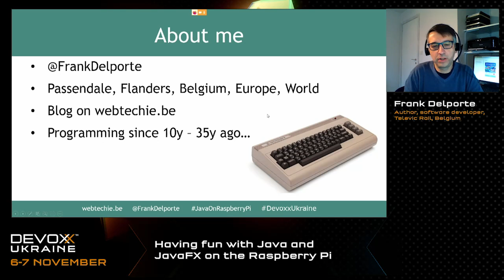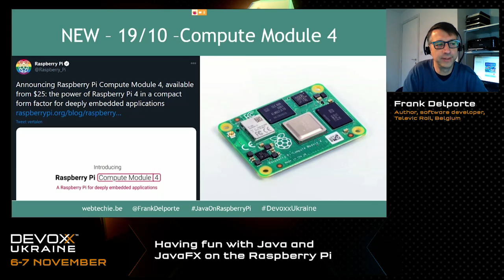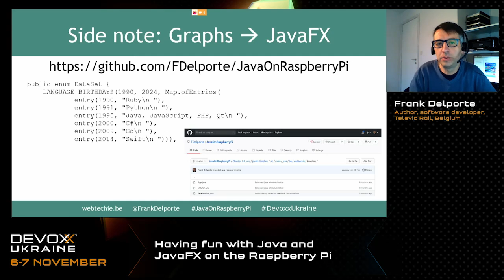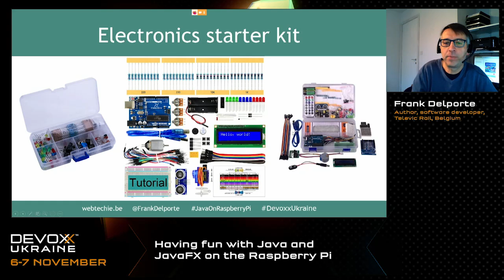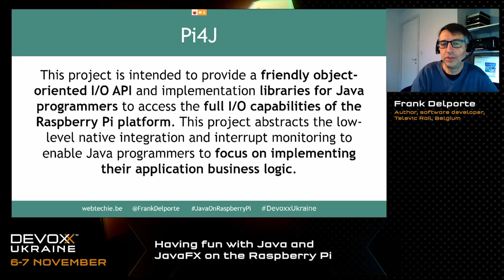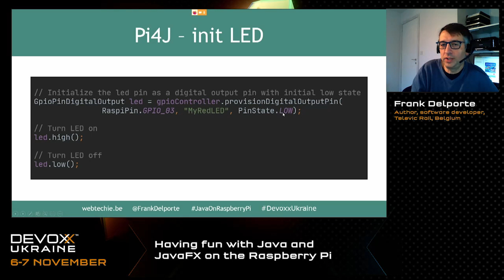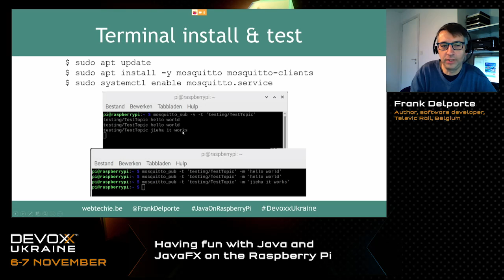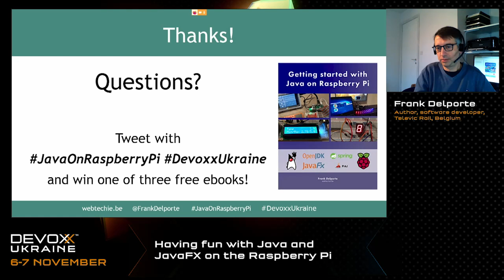Devoxx Ukraine 2020. Having fun with Java and JavaFX on the Raspberry Pi. Frank Delparte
Java, JavaFX and a Raspberry Pi are an ideal combination for any project where you want to connect software and hardware (LEDs, buttons, sensors...) with a beautiful, easy-to-use user interface. In this talk, we will go through the process of building a JavaFX touchscreen user interface to control a relay board and an Arduino with LED strips that were needed to solve the problem of getting my son to the dinner table while he is playing the drums...
This includes selecting a Java JDK for Raspberry Pi, setting up a Mosquitto queue, programming the Arduino, understanding the GPIO's on the Raspberry Pi, including a web server, and a lot more. We will also have guest appearances of Spring, Undertow, MQTT, OpenWeatherAPI, Pi4J, IntelliJ, Visual Studio Code, AdoptOpenJDK, BellSoft Liberica, I²C, Python ... and some free copies of the ebook!
Hardware experiments may seem challenging but with some basic knowledge and cheap components, you'll discover it’s a great way to learn a lot of new stuff!